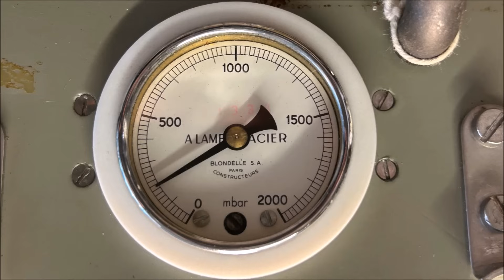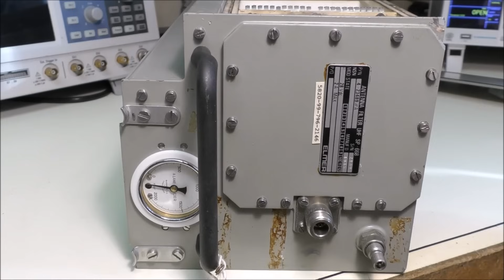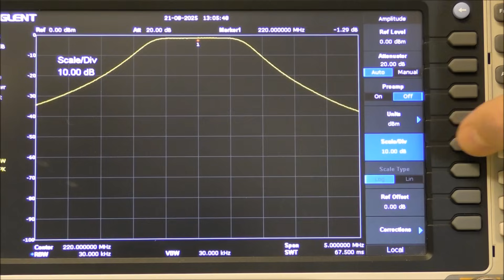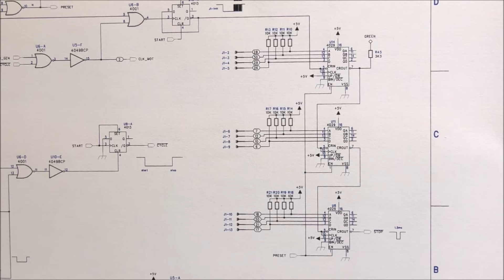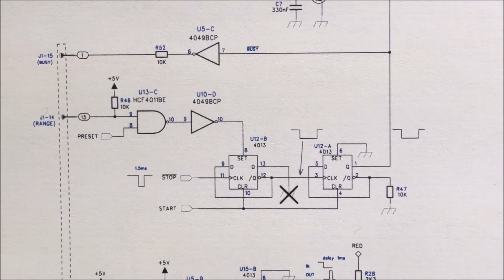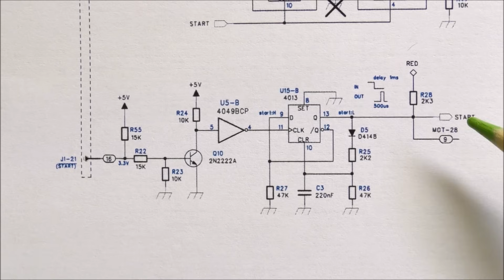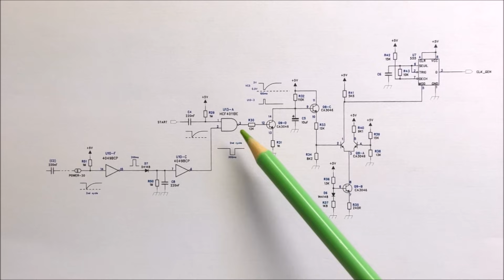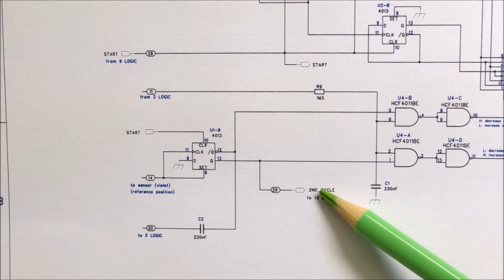LDM #421: SP-668 UHF Antenna filter - Teardown, reverse engineering and test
00:00 - Intro
01:25 - Teardown
03:52 - Electronic boards
05:33 - Stepper motor control board
06:02 - Power supply
06:56 - Capacitance setting test
09:17 - Frequency response measurement
13:00 - Reverse engineering 1: Counters
14:06 - 2 : Routing error
14:44 - 3 : Range selection
15:56 - 4 : Start input
16:21 - 5 : Clock generator
17:27 - 6 : Stepper motor control
18:17 - End

*Description*
The SP-668 antenna filter is a programmable bandpass filter working in the range 220MHz to 400MHz in two sub-ranges 220-300MHz and 300-400MHz. The resolution is 100kHz, the bandwidth is approximately 500kHz. One input line permits to select the range, 12 other lines permit to select the filter frequency using a BCD coding.

The filter uses four LC networks, each LC network comprises a silvered variable capacitor and an inductor. The variable capacitors are driven by a stepper motor trough a gear train. The coupling between two adjacent cells is also variable.
An optical sensor permits to set the shaft of the variable capacitors to a known position before any filter frequency setting. This reference position is given by an optical sensor and a coding wheel attached to the shaft.
Once the reference position obtained the stepper changes its direction of rotation and this occurs during a given number of pulses directly defined by the 12-bit digital input.
For the second range additional 1000 pulses are used to give a 100MHz offset from the first range.

*Schematic diagram*